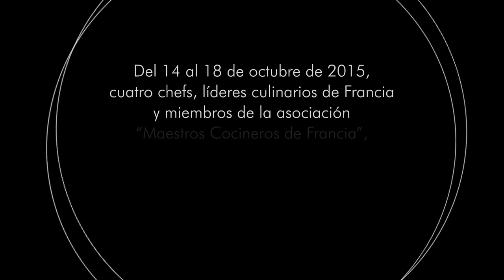The Best Of France Grand Velas Riviera Maya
Cuatro chefs, líderes culinarios de Francia y miembros de Maîtres Cuisiniers De France Maîtres Cuisiniers de France USA/Canada, se reunirán para compartir una misma cocina, restaurante, y pasión por crear una extraordinaria experiencia gastronómica en el hotel Grand Velas Riviera Maya.

Acompáñanos en esta extraordinaria experiencia culinaria del 14 al 18 de Octubre de 2015.

Propiedad del Licenciado Eduardo Vela Ruiz